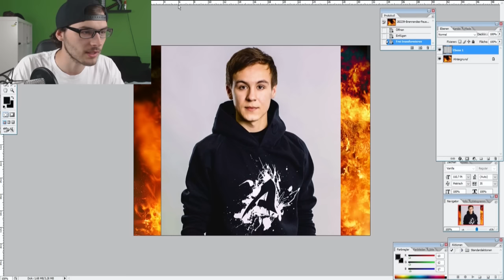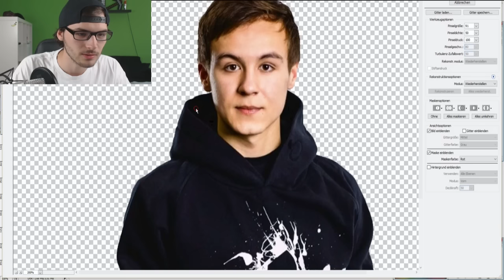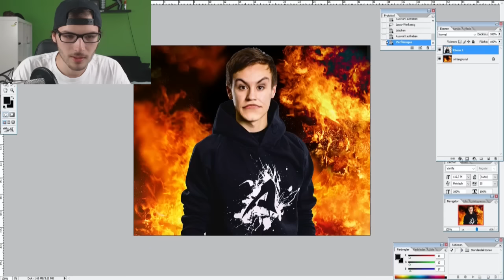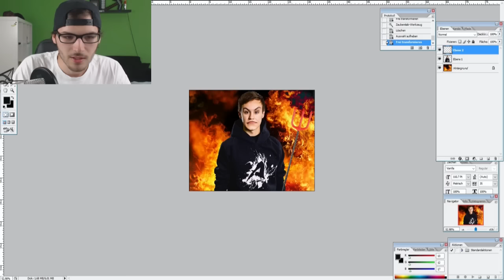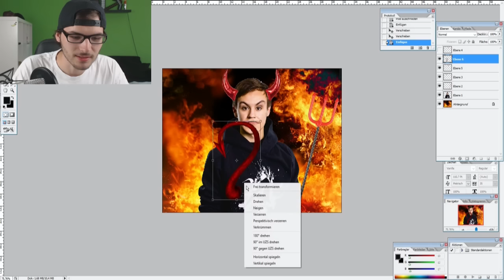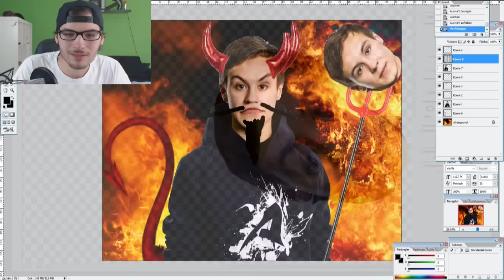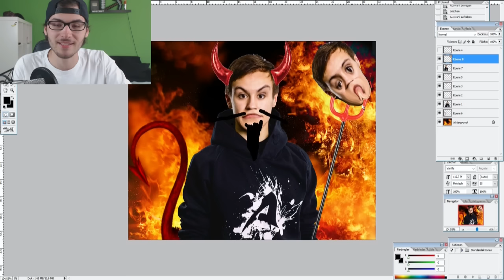ARAZHUL ist der FÜRST der FINSTERNIS?!